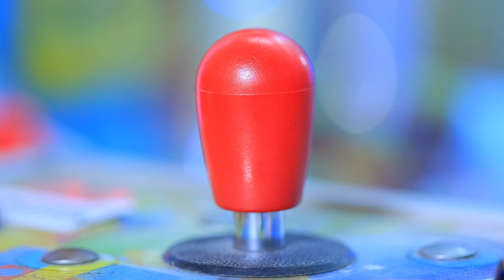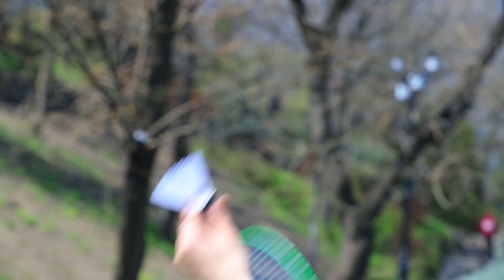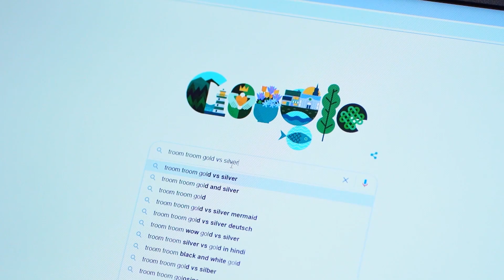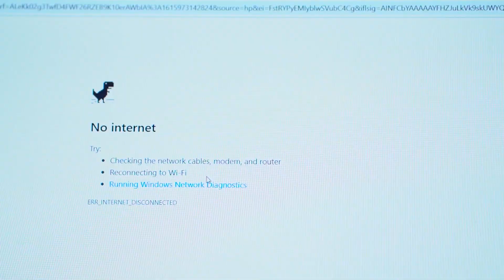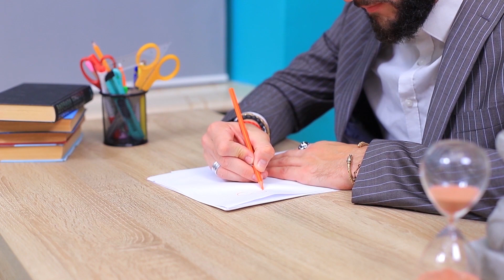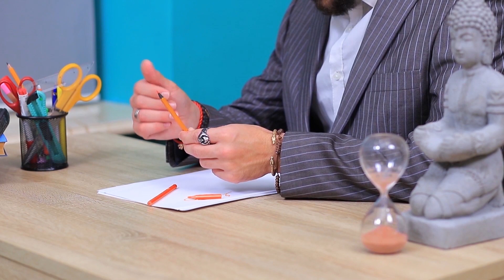अगर खिलौने लोग होते / 28 मज़ाकियाँ स्थितियां !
क्या खिलौनों का ज़िंदा होना मज़ेदार है, या फिर बुरा है ? हमारी नई वीडियो देखे और आपको इस सवाल का जवाब मिल जाएगा !

और Troom Troom विडियो देखें:
प्रसिद्ध विडियो: